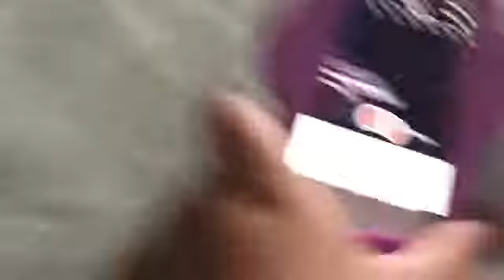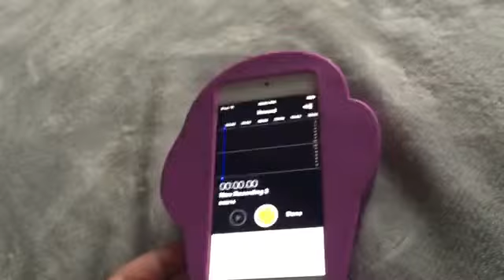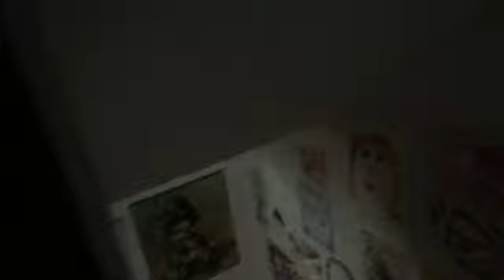Attic! GONE WRONG!